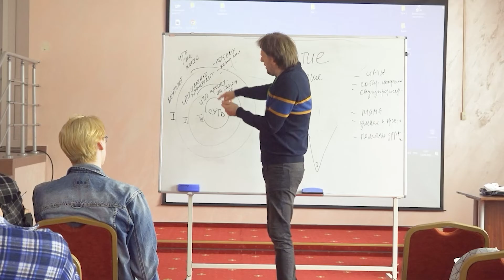СВОЁ ТВ на краевом фестивале Пермской ассоциации радио и телевидения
🏆 ЛУЧШИЕ В КРАЕ

Молодые таланты телекомпании Своё ТВ все выходные получали новые знания на краевом фестивале Пермской ассоциации радио и телевидения. Какие награды получила команда "Своё ТВ" и почему столичные медиа тренеры считают, что будущее за региональной журналистикой, расскажет Анна Аксёнова.